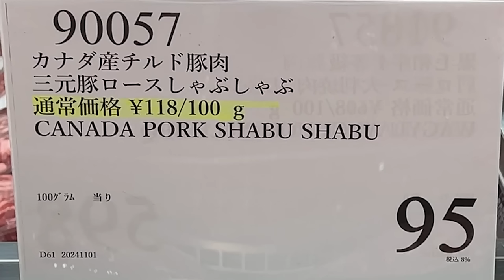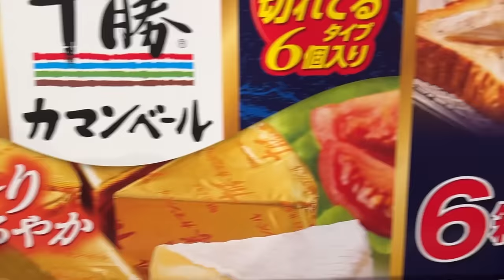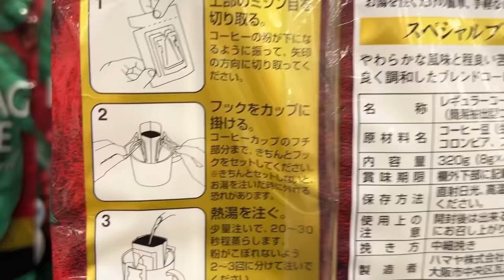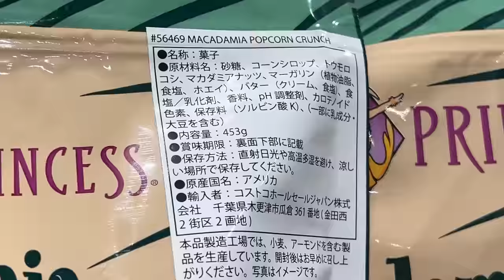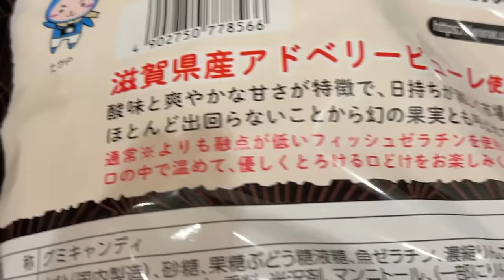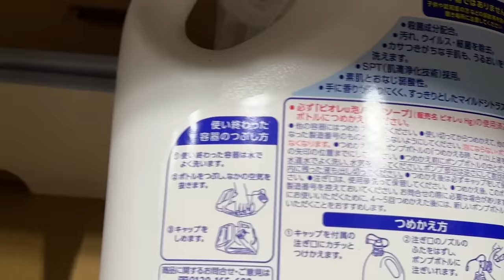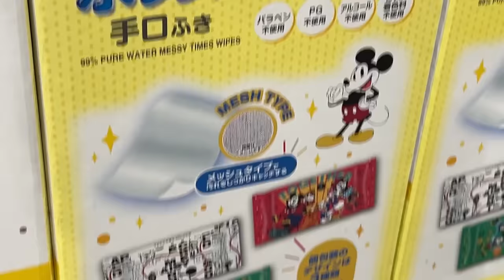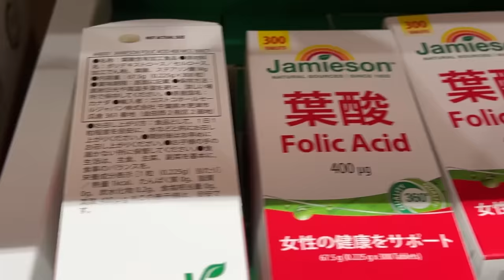【コストコセール情報】11月3週目-平日-前編 食品 生活用品 パン 肉 お菓子 キャンプ キッチン おすすめ 最新 クーポン 購入品